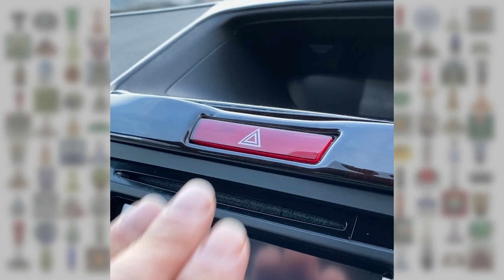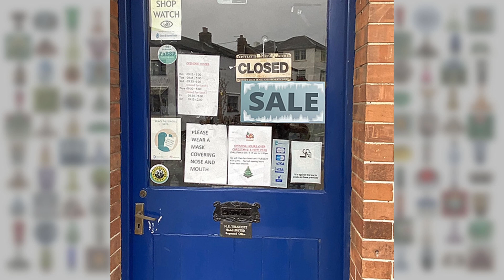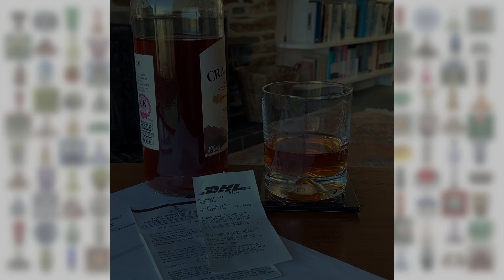My Adventures with DHL Part2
Think sending a parcel from Cornwall UK to Japan with DHL is simple? Think again. And then there's the car